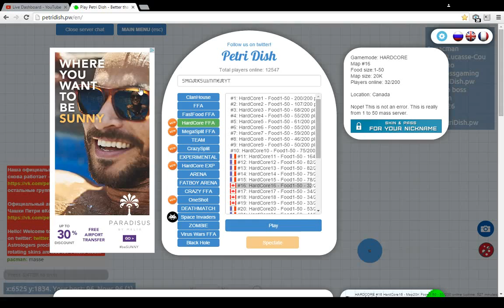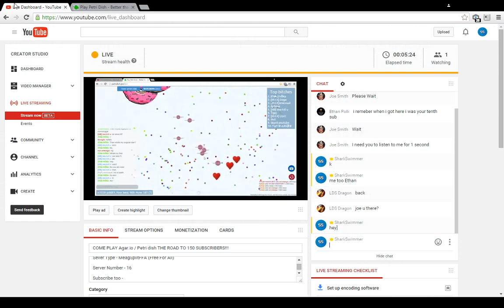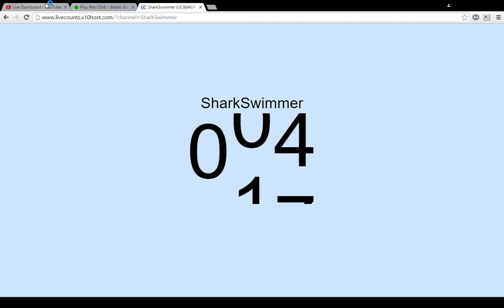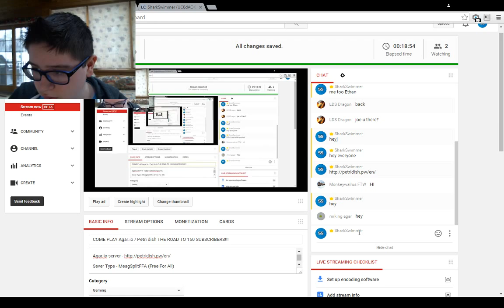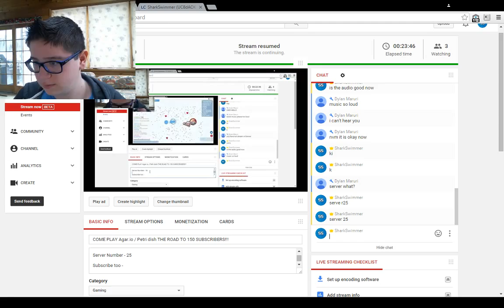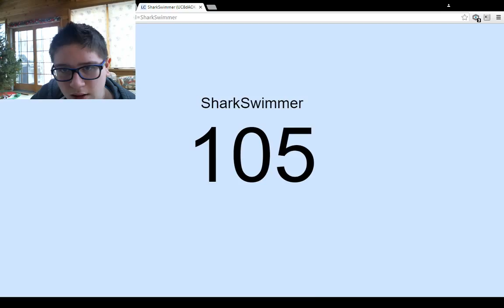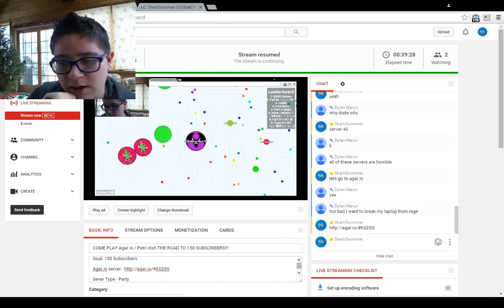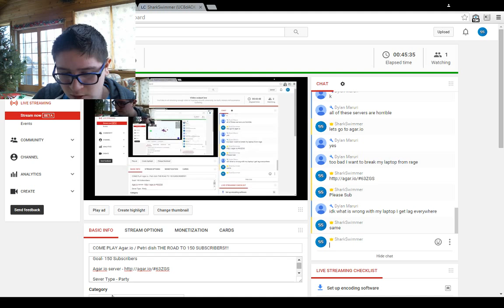COME PLAY Agar.io / Petri dish THE ROAD TO 150 SUBSCRIBERS!!!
Sever Type - MeagSplitFFA (Free For All)

Server Number - 16

Fan names - ᔕĦᗩℛҜᔕᗯᎥᗰᗰ€ℛ, ѕнαяк$ฬł♏♏ЄR, ֆɦǟʀӄֆաɨʍʍɛʀ